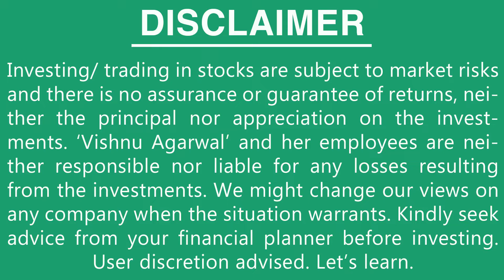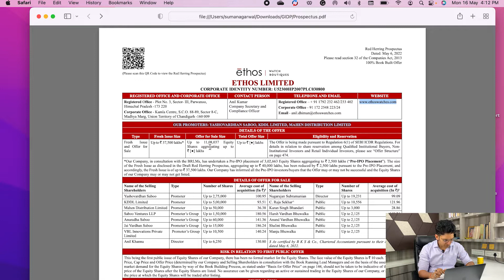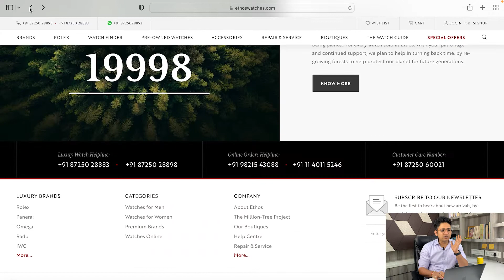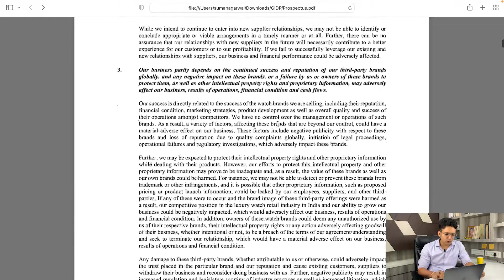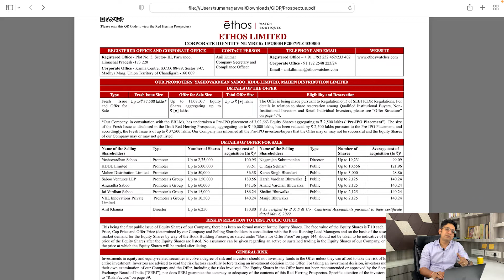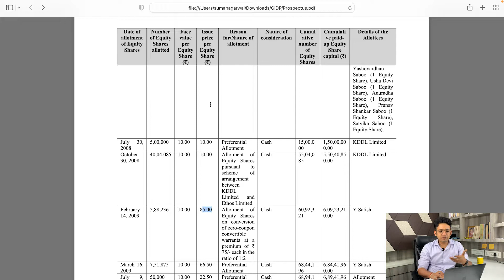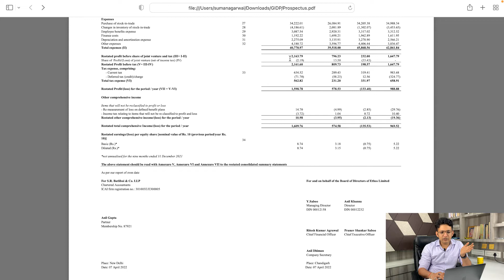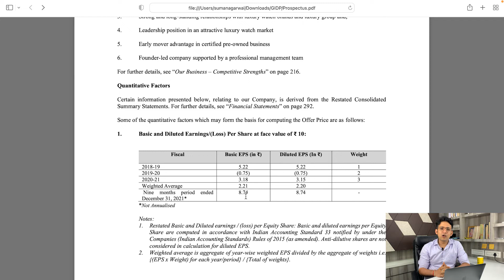How to analyse the IPO of ETHOS - a watch boutique? क्या मुझे Apply करना चाहिए ?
In this video, I will analyse the Red Herring Prospectus of Ethos Limited. This may help you understand the potential of this IPO, which is opening on 18th May 2022.  So? ETHOS IPO apply or avoid?

Ethos Watch Boutiques, India's largest luxury watch retailer started out with a single store in Chandigarh, India. They have 50 stores across 16 cities in India, including three duty-free stores at the Delhi, Mumbai and Bengaluru international airports.
Here are the chapters we have covered in this video.

0:00 - Introduction
0:43- Prospectus of ETHOS, Submitted on the website of SEBI
1:03- Promoters of the company
1:38- Fresh Issue & Offer for sale
2:31- Selling shareholders
4:22- Company's Business
6:40- Risk Factor
14:21-  Capital Structure of the company
16:36 - Financial Statements of the company
19:19 - Basis of the issue price
20:31 - Should I apply or not?

To Explore the hidden opportunities of Indian Stock Market